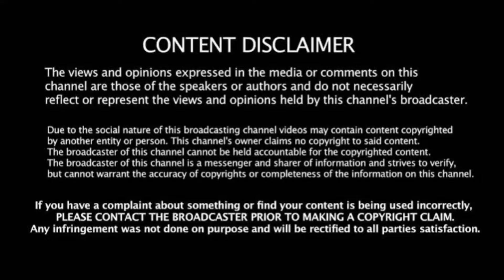IND vs ENG 3rd Test: அஸ்வின், ஜெய்ஸ்வால் வெறியாட்டம்! உலகை உலுக்கிய மேட்ச்! இந்தியா அபார வெற்றி!